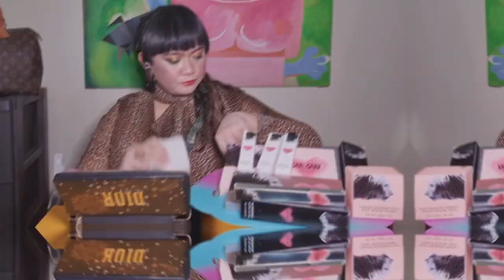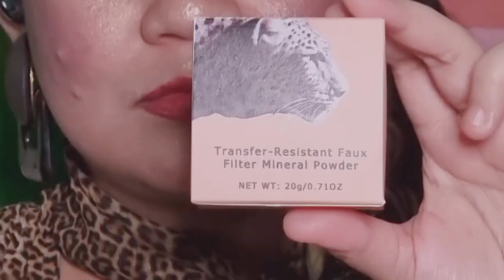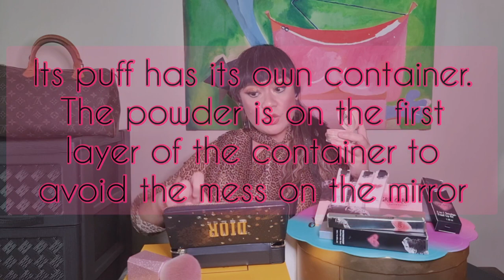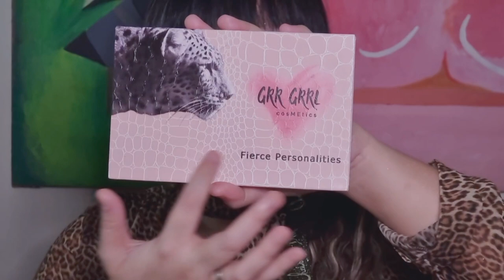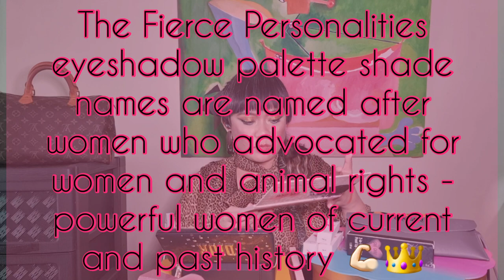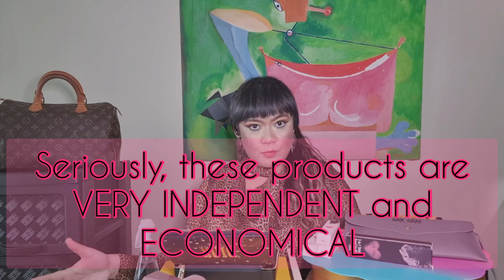Grr Grrl Cosmetics EXTREME Makeup Test | Honest Rate + Review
This is probably the strictest and most rigid extreme makeup test I've ever done for the love of Grr Grrl and beauty.

To test the brand's waterproof and long-wearing abilities, I wear, tear and wet my face on this video.

Know more about GrrGrrl and our products

Products Mentioned :
- Makeup Eraser
- Grr Grrl Transfer Resistant Faux Filter Mineral Powder
- Grr Grrl Waterproof Anti-Aging Matte Foundation
- Grr Grrl 4D Waterproof Eye-Catching Mascara
- Grr Grrl Waterproof Purrfect Cat Eye Liner
- Grr Grrl 2-in-1 Smudge-Proof Lip Kit
- Grr Grrl Diamond Crush Waterproof Lip Gloss in Radiate
- Grr Grrl Diamond Crush Waterproof Lip Gloss in Catch
- Grr Grrl Diamond Crush Waterproof Lip Gloss in Shine
- Grr Grrl Fierce Personalities Eyeshadow Palette
- Grr Grrl Neon Waterproof Glow Eyeshadow Palette
- GrrGrrlCosmetics Brushes

0:00 Intro
2:43 Foundation
11:24 Powder
18:24 Mascara
23:45 Eyeliner
30:30 Neon Eyeshadow Palette
36:04 Fierce Personalities Eyeshadow Palette
45:25 Grr Grrl Diamond Crush Waterproof Lip Gloss in Catch
48:12 Grr Grrl Diamond Crush Waterproof Lip Gloss in Radiate
48:56 Grr Grrl Diamond Crush  Waterproof Lip Gloss in Shine
50:03 Brushes
53:50 Lip Kit
59:57 Waterproof Test
1:01:30
1:04:50 The Final Test
1:06:27 Makeup Eraser
1:11:27 Snippets